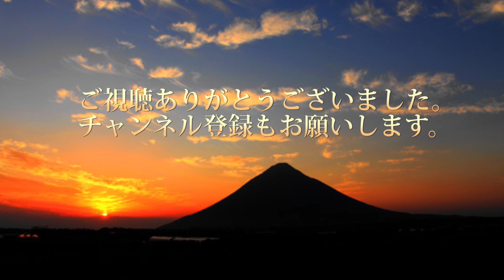桜島 マリンポートかごしまからの風景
マリンポートかごしまからの風景です。
2022年12月26日

GoPro HERO7 Black Limited Edition